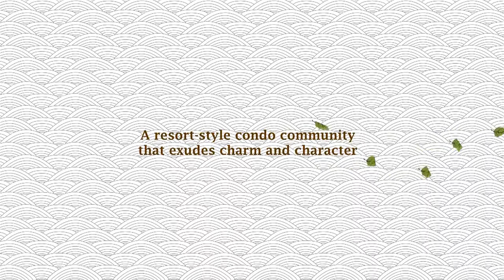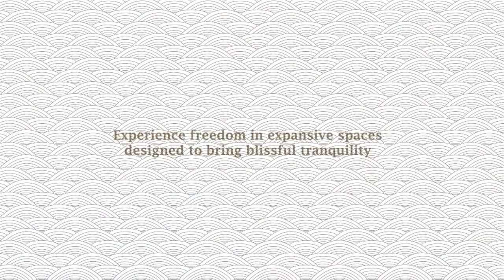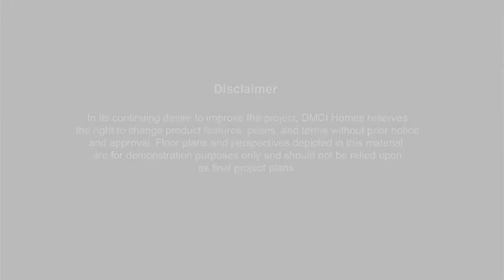DMCI Homes Inc., The Birchwood, Mid-rise Condominium, Acacia Estate, Taguig City, Philippines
For upwardly mobile individuals and young families who are looking for an exclusive, secure, and comfortable living environment, The Birchwood is a medium-rise residential condo that offers a Modern Balinese-inspired environment with verdant landscapes and a wide array of amenities in Acacia Estates, Taguig City. Unlike other condo properties in its vicinity, The Birchwood offers exceptional value because only DMCI Homes can offer a superior mix of price, location, development features, amenities and quality.

FIND YOUR DREAM HOME AT
DMCI Homes

At DMCI Homes, we seek to meet the varying and specific living requirements of the average Filipino family of modest income via a wide range of products and services